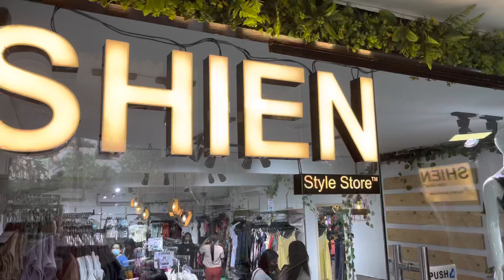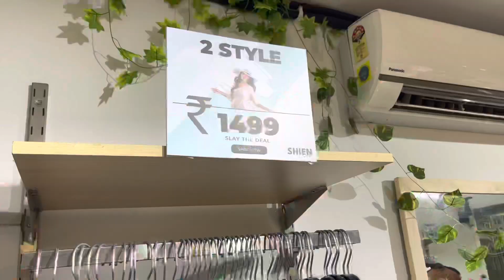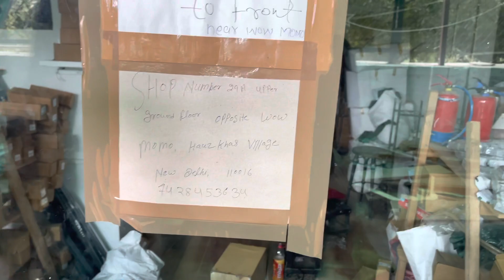Visited Shien Store in Delhi Is it Good or Scam? Is Shien back in India ?😳😱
I Visited Shien Store in Delhi | Is it Good or Scam ? Is Shien back in India?

Hii everyone 😍
How aree you all doing ?

I will see u in the next video

And watch my some previous video 😍

Note : everything u see In this video Is created by
the Owner I.e AARTI RAl . Do not use any pictures or
Thanku

Address- shop no 19, lake side, hauz khas
Nearest metro station - hauz khas

Shein
Shein haul
Shein try on haul
Shein style store
Shein offline store
Newly launched shin store
Shein store in delhi
Shen inspired dresses
Shein tops
Shen dresses
Shein jeans
Shein bottom wear